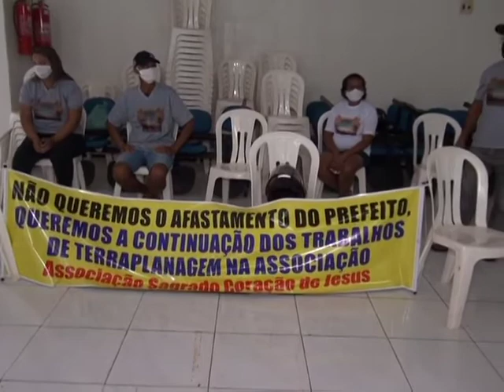PEDREIRAS- REPRESENTANTE DE ASSOCIAÇÃO PEDE PARA PREFEITO TERMINAR OBRA INICIADA